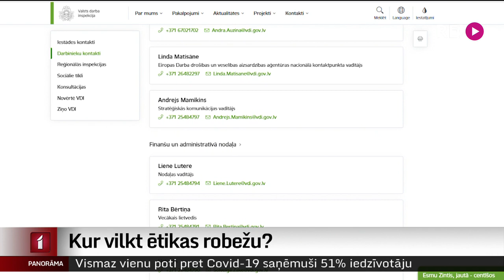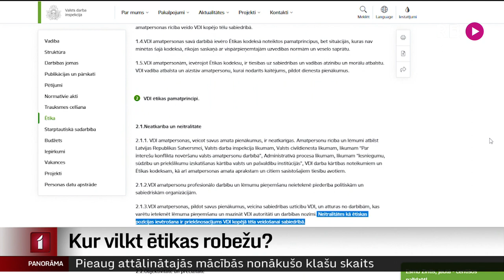Kur vilkt ētikas robežu?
Vai privāts Youtube kanāls, kurā tiek atbalstīta dezinformācija ir savienojams ar darbu valsts iestādē? Šāds ētiskas dabas jautājums skāris bijušo žurnālistu un bijušo eiroparlamentārieti Andreju Mamikinu. Viņš Valsts darba inspekcijā ieņem stratēģiskās komunikācijas vadītāja amatu. Mediju eksperti pauž – ētikas problēmas ir saskatāmas. Par to plašāk stāsta Zanda Ozola-Balode.